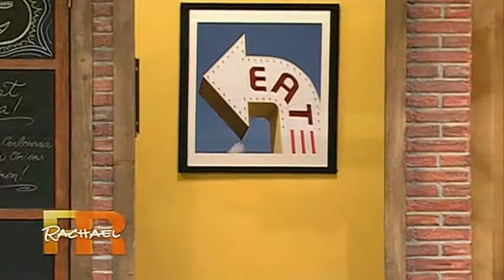Heather Locklear (Kavinsky "Nightcall" theme)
I tried to save and restore this great Heather Locklear video but I worked with a damaged file and lost the orginial audio, so I ended up with this solution... I hope you'll like it...